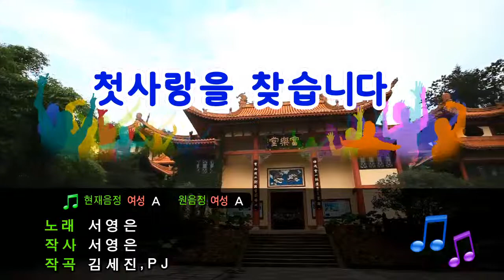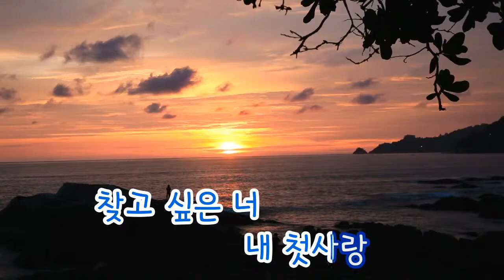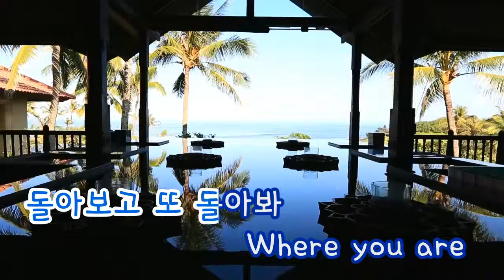[TJ노래방] 첫사랑을찾습니다 - 서영은 (I'm Looking For First Love - Seo Young Eun) / TJ Karaoke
I'm Looking For First Love - Seo Young Eun -- TJ Karaoke Song NO. 36194
첫사랑을찾습니다 - 서영은 -- TJ노래방 곡번호 36194

▶ ZillerSong Mobile : Android/IOS
▶ K-POP STAR Global Package : Android/IOS
▶ TJ TV Karaoke (Korean ONLY) : KT OllehTV , LG U+TV, SK BTV